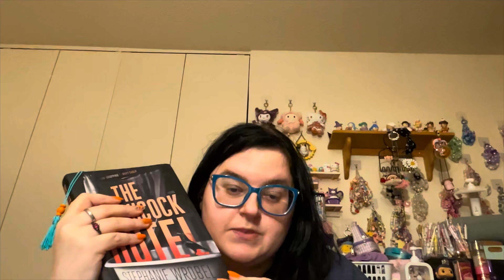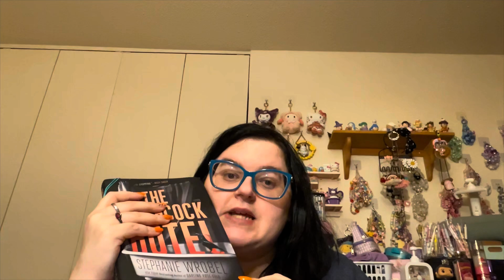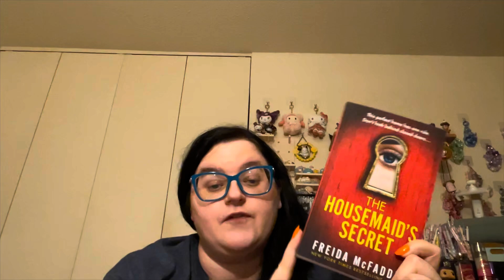Chiller thriller readathon day 10-11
Little boring sorry